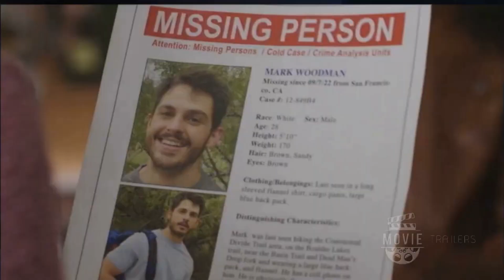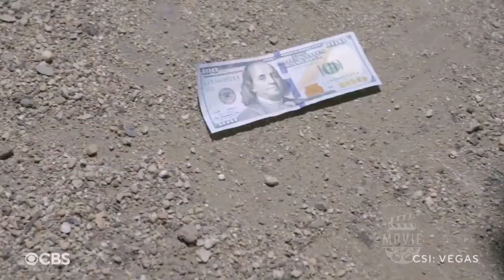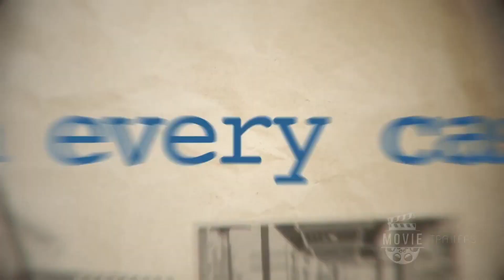🎥 New Trailers This Week 9 19 2022 TO 9 24 2022